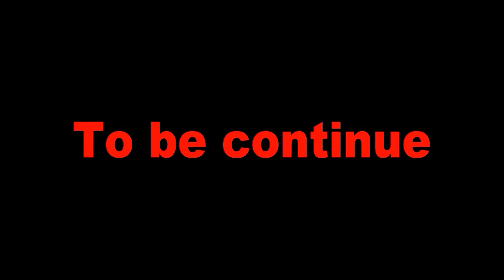POMNI PEEKS AT JAX?! RESCUE JAX | THE AMAZING DIGITAL CIRCUS UNOFFICIAL ANIMATION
POMNI PEEKS AT JAX?! 😱 Can Pomni save Jax in time? The suspense builds in this thrilling episode of The Amazing Digital Circus UNOFFICIAL Animation! Watch as Pomni stumbles upon Jax in a shocking situation—will she rescue him, or will things get even more chaotic?

With unexpected twists, this episode is packed with dramatic moments, humor, and heart-pounding action! Don't miss out on the excitement!